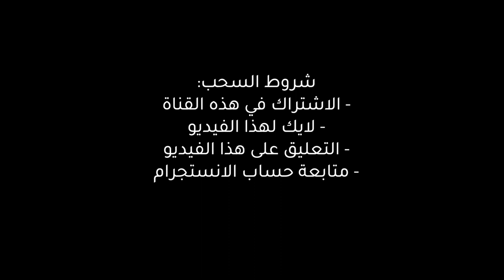هدية خاصة لجميع المتابعين 🌹🌹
في هذه الحلقة هدية خاصة لجميع المتابعين 😀
للاشتراك في السحب:
- التعليق على هذا الفيديو
- متابعة حساب الانستاجرام
اتمنى الفوز للجميع

موقع مهارات ملو للدورات التدريبية في الانتاج الصوتي

🔉Directional Speakers
سماعات الاتجاه الموحد